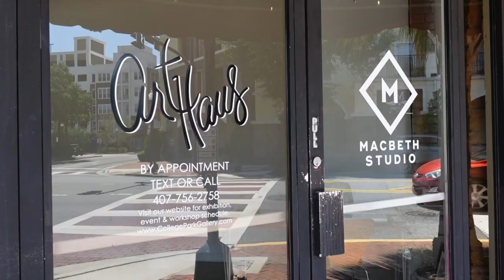A Peek Behind the Curtain - Company Photoshoot!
So much more than just a Circus Spectacle! Our second production of "Runaway with the Circus" is a "Peek Behind the Curtain" into Who We Are - not only as FL, LA, & CA's Top Choice for Variety Talent, but also as individual performers! You will witness incredible aerial acrobats, danger stunts, juggling, and more, all while getting to learn about our origin story: why we do what we do! We are excited to share this passion project with friends, family, and all lovers of art on Saturday, June 24th at the ME Theatre at 6:30pm!

VIP tickets get access to the first two rows of seating closest to the stage as well as goodie bags from our generous sponsors!